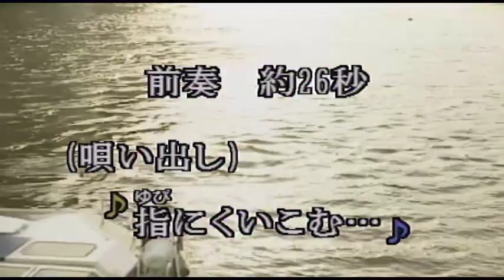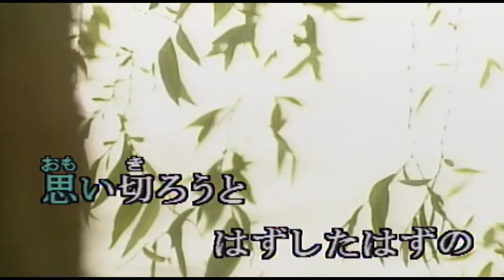（カラオケ） 指輪 / 森進一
指にくいこむ・・・
›1989年
›作詞：麻生香太郎　　作曲：森進一

指にくいこむ 想い出よりも
今夜はやさしい あなたが欲しい
指輪 グラスに 投げ入れりや
抱いて抱いてと 浮き沈み
きりもみしながら 身を焦(こ)がす

あの日私に めかくしさせて
指に通した おもいで指輪
涙ぐんだら 抱き寄せて
とても似合うと うなずいた
あなたを信じて 燃えた夜

思い切ろうと はずしたはずの
指輪にあなたが キラリと光る
いっそ憎めりゃ 楽なのに
酔えば酔うほど 恋しくて
この手に指輪を 戻すのよ